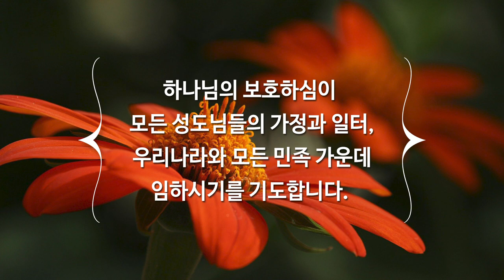3월 28일 주일예배, 조병호 통박사 채널을 통해 함께 드리겠습니다.